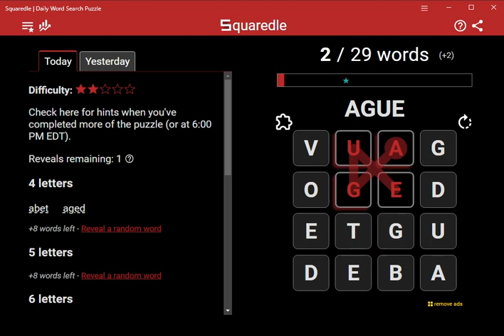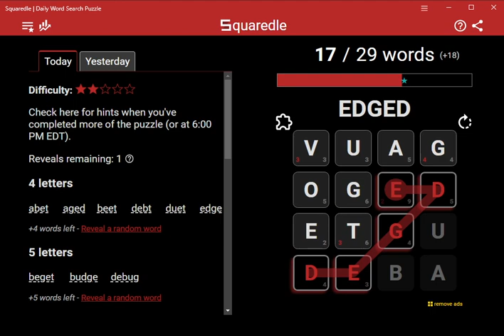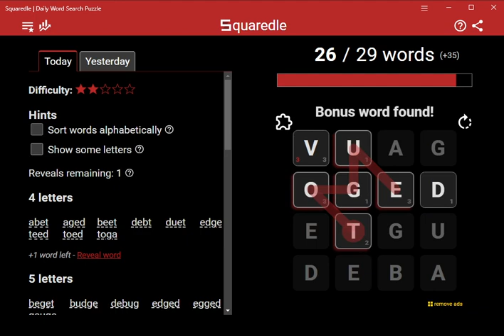AI Solves Today's Squaredle: 8/28/2023 (ASMR)